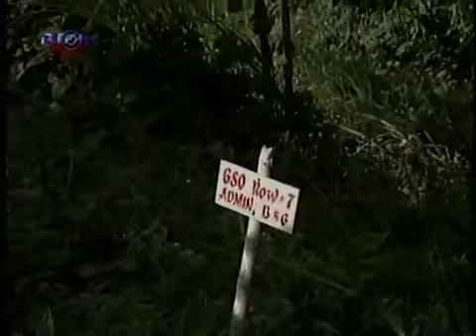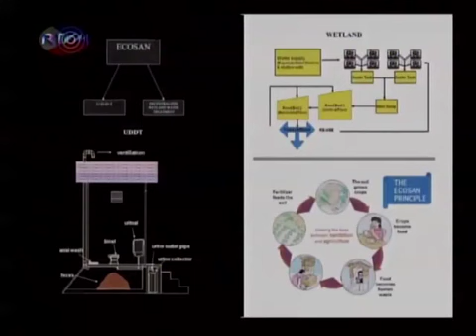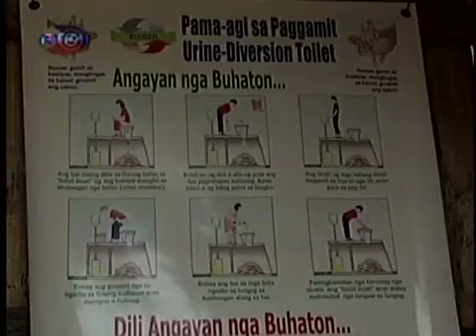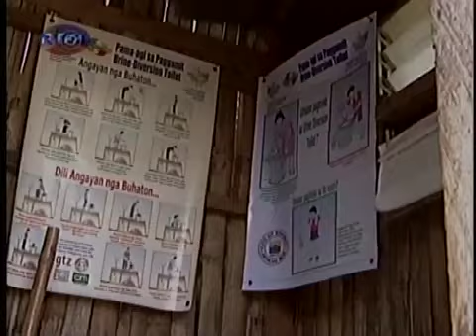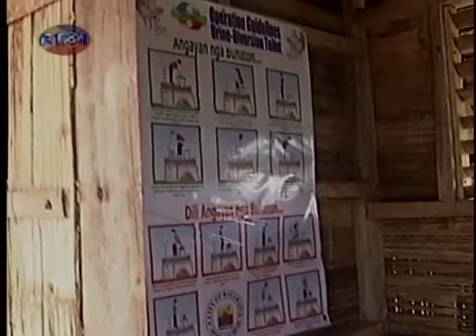(1/4)The Working President 435